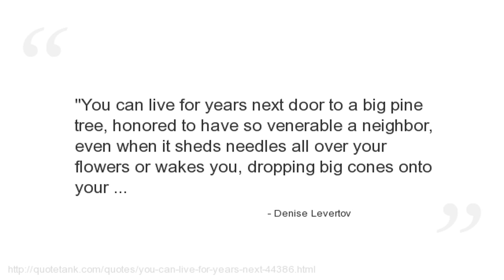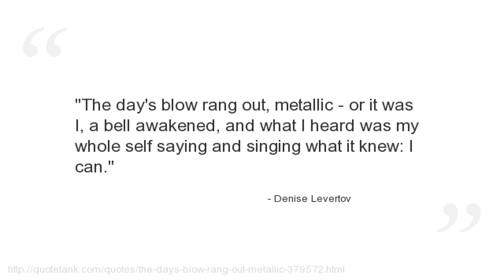Denise Levertov Quotes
Who is Denise Levertov?
A British-born American poet.